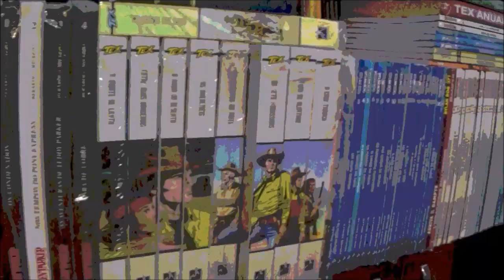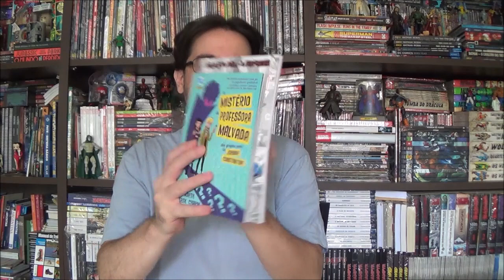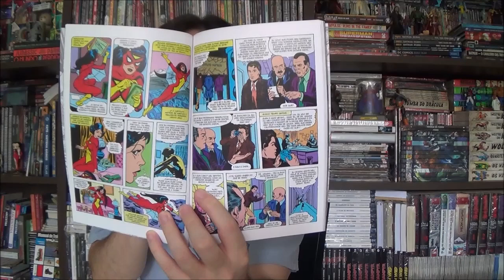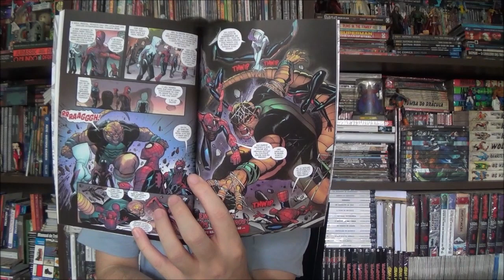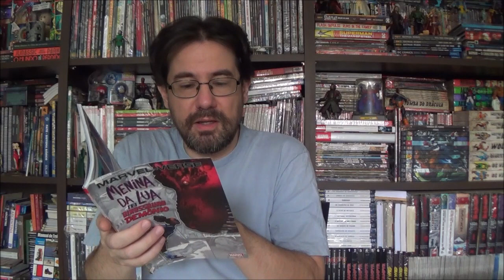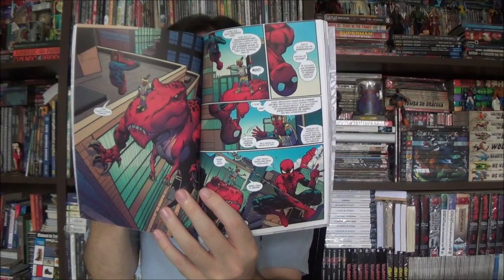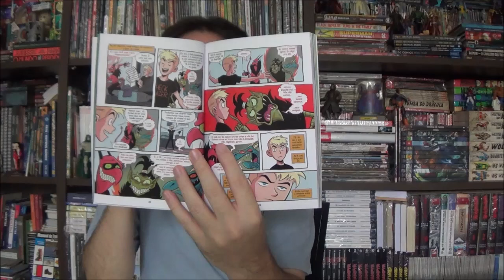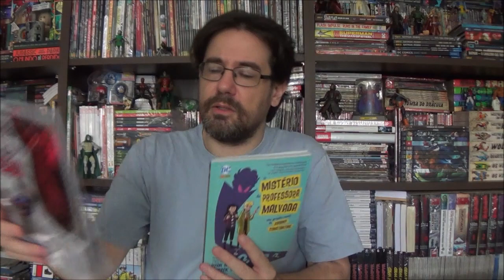Chapéu do Presto - Dia das Crianças: Marvel-verse e Kid Constantine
Bem-vindos a mais um Chapéu do Presto, neste Dia das Crianças apresento    Marvel-verse Aranhaverso e Garota da Lua com Kid Constantine.